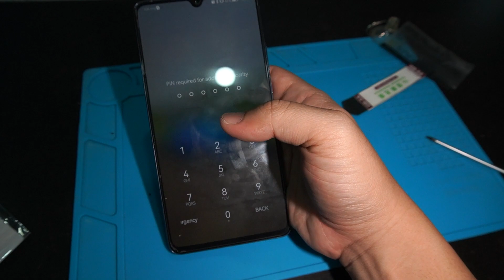HUAWEI MATE 20X_BUTTON VOLUME UP DOWN REPLACEMENT_BEGINNER MODE